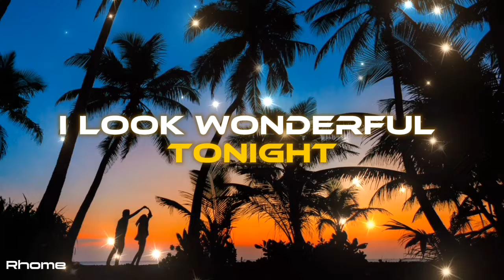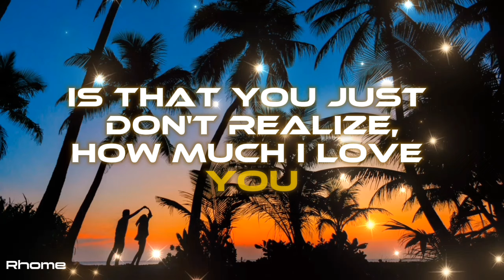WONDERFUL TONIGHT - ELHA NYMPHA (COVER SONG LYRICS)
WONDERFUL TONIGHT - ELHA NYMPHA

THANK YOU SO MUCH AND GOD BLESS US ALWAYS🙏❤️😘